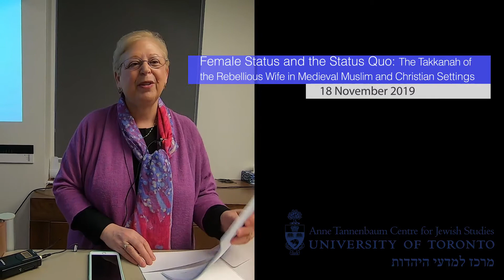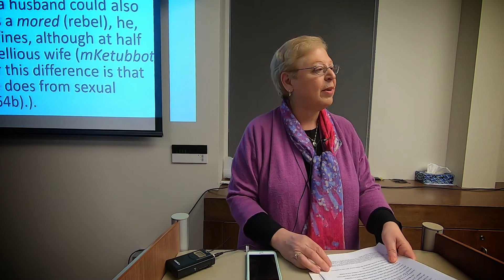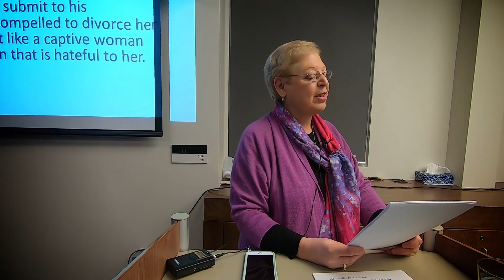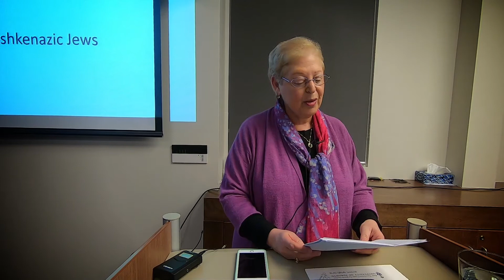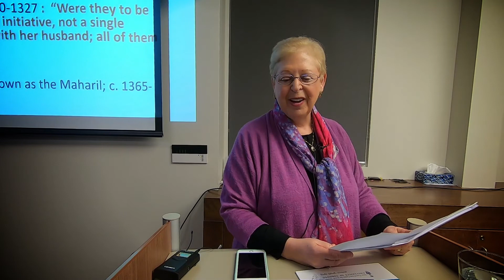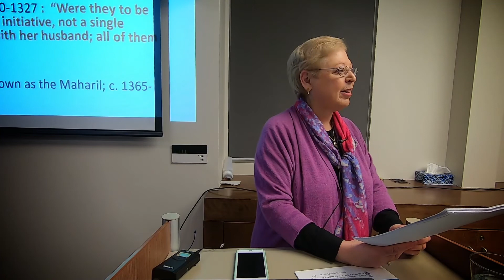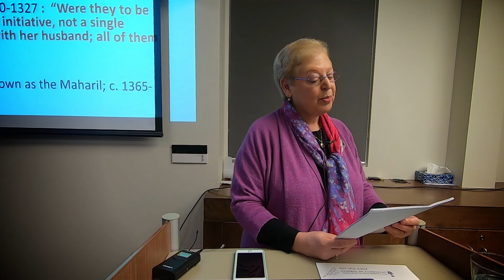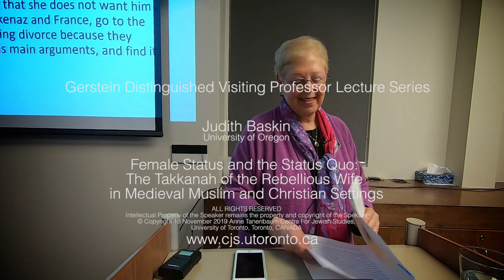Judith Baskin, "Female Status and the Status Quo: The Takkanah of the Rebellious Wife in..."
Gerstein Distinguished Visiting Professor Lecture Series

Sources from the Middle Ages indicate that Jewish couples divorced frequently in both Muslim and Christian environments, often at the instigation of the wife. This lecture discusses how a seventh century takkanah (an alteration to Jewish law) provided ways for women to extricate themselves from unhappy marriages for hundreds of years. Ultimately, however, assertions of rabbinic authority, beginning in thirteenth century Europe, eliminated a wife’s initiative to bring about a divorce.